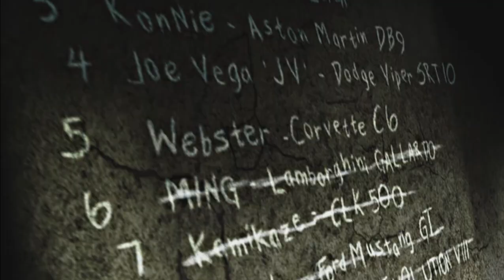Need for Speed™ Most Wanted | Blacklist #6 - VERY EXTREME GAMEPLAY!!!!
I will Be Uploading Videos more frequently on my channel, You've all been So supportive, Continue to watch and Share my Videos